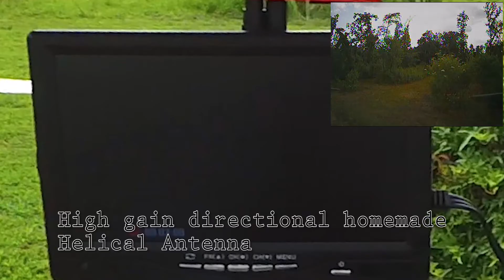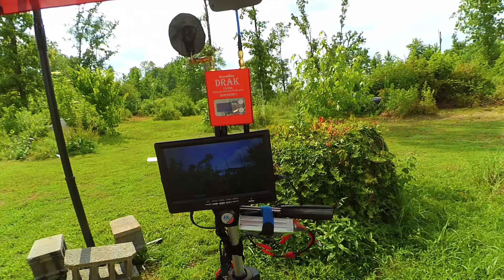20160618 Riding The Wind Outlaw X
I had been testing the diversity receiver. This video has the dvr connected to just my homemade helical side.